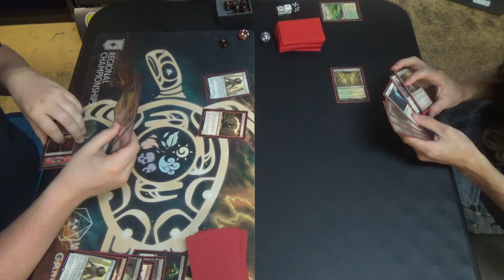Modern Magic — Rakdos Hollow One vs. Selesnya Bogles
Don't you just love when two fairly linear aggro decks race each other like two ships in the night? Ah, the joys of Modern!

Thanks to our patrons:
Benedetto Diab